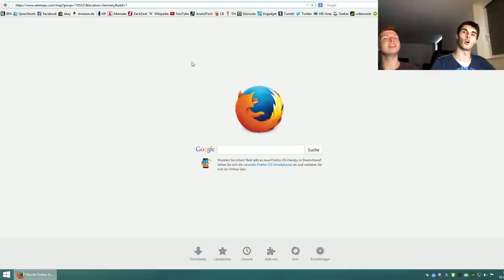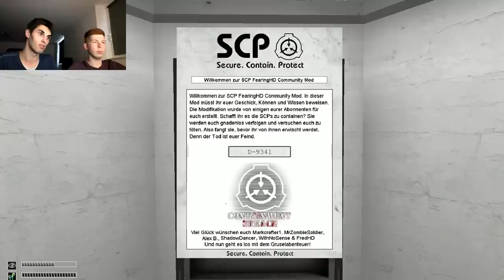WO KOMMST DU HER? - SCP Containment Breach 1.0 - Ep.84 [FEARINGHD COMMUNITY MOD]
SCP:CB v1.0.4 | FearingHD Community Mod | Facecam | German / Deutsch

Da uns interessiert, wo unsere ganzen Zuschauer überhaupt herkommen, möchten wir darum bitten, euren Heimatsort auf dieser Karte zu markieren:
Mädels Rot, Jungs Blau, bitte keine anderen Farben oder Symbole und jeder nur einmal ;)
Vielen Dank! =)